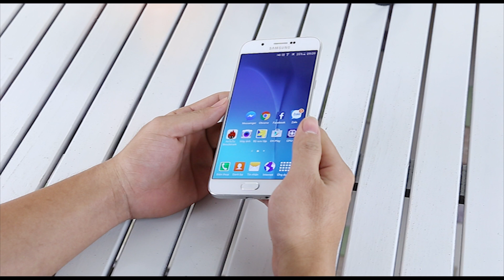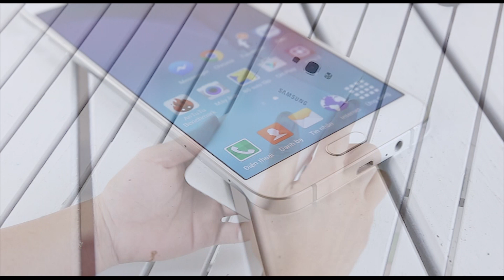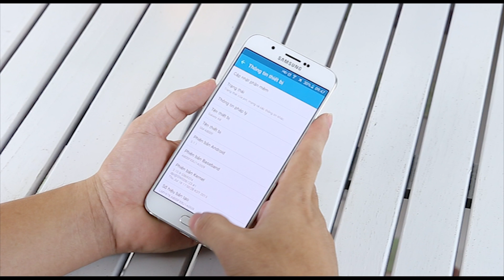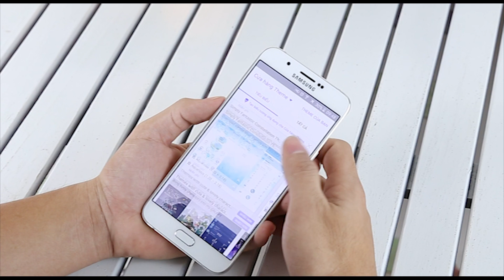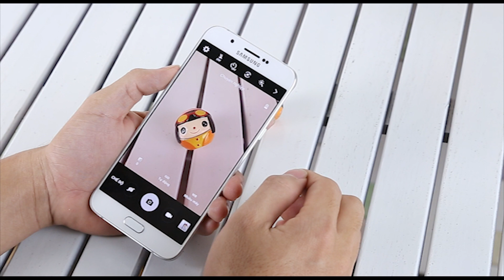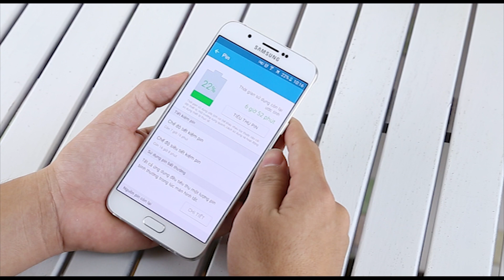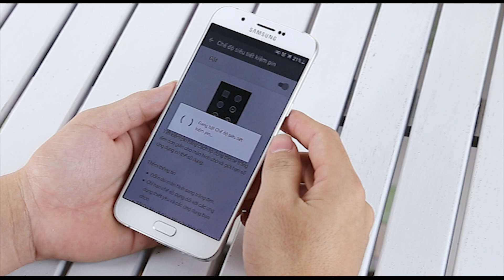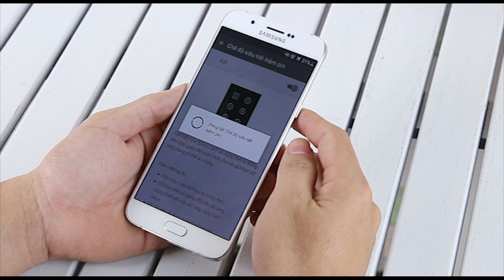Trên tay Samsung Galaxy A8 - Phiên bản nâng cấp của A7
Samsung Galaxy A8:
- Thiết kế nguyên khối đẹp và sang trọng
- Màn hình 5.7 inch Full HD
- Vi xử lý Exynos 5430, 8 nhân, RAM 2GB
- Camera sau 16MP và camera trước 5MP